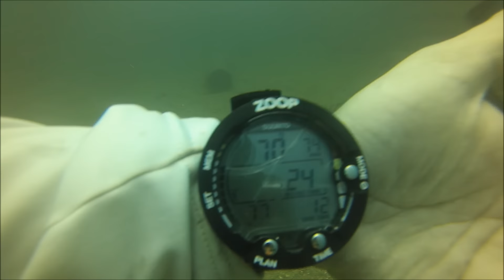Diving Panama City Beach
After PADI Rescue Class we dove the Voodoos and Quonset Hut